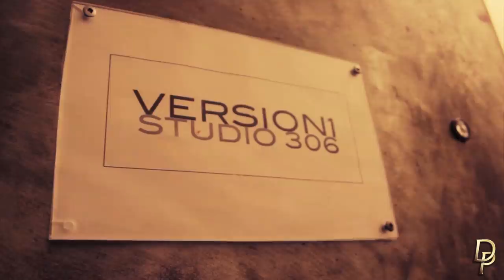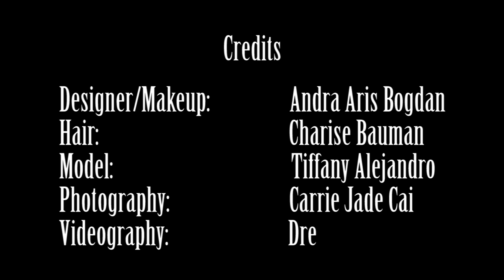Behind the Scenes: Aris Fall/Winter 2012 Photoshoot *WATCH IN FULL HD!*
This is the official behind the scenes video of a fashion line called Aris, which you can check out at: